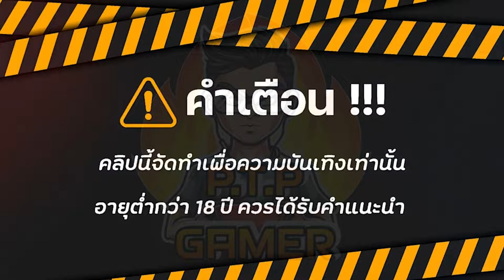สล็อตแตกง่าย สล็อตเว็บตรง สล็อตวอเลท พอได้ลุ้นกับทุน500฿ เกมช่างตีเหล็กpg🔥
🎈เกมไหนแตกดีเกมไหนเเตกง่าย วันนี้ (PTP GAMER) หรือ (ตรูปั่นทีเผลอ) มีบทความที่น่าตื่นเต้นสำหรับเพื่อนๆ ที่หลงใหลในเกมสล็อต ซึ่งเป็นแนวทางหนึ่งที่จะช่วยให้ผู้เล่น สามารถทำกำไรจากการเล่นเกมส์ได้อย่างรวดเร็ว และสนุกสนานไปพร้อมกัน ไม่ว่าจะเป็นมือใหม่หรือมือเก่า ก็รู้จักและติดตามเทรนด์ของ สล็อตแตกง่าย ทั้งนี้เพื่อให้สามารถเพิ่มโอกาสในการทำกำไรจากการเล่นเกมส์ได้อย่างรวดเร็ว ความสามารถในการให้ความรู้เกี่ยวกับสล็อตเป็นสิ่งที่มือใหม่เล่นสามารถหาได้จากเว็บไซต์และยูทูปช่องทางต่างๆ

💥คำเตือน คลิปวีดิโอนี้จัดทำขึ้นมาเพื่อความบันเทิงและสนุกสนานไม่แนะนำให้เล่นหรือทำตาม ผู้ชมที่มีอายุต่ำกว่า 18 ปี  ควรใช้วิจารณญาณในการรับชม

อย่ามองว่าการพนันเป็นช่องทางในการรวยและสร้างรายได้อย่างรวดเร็ว